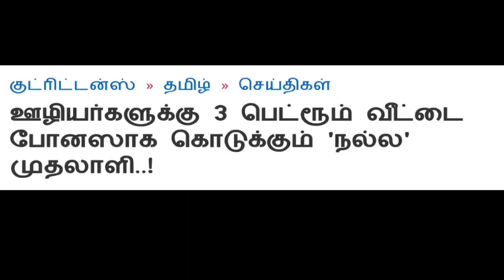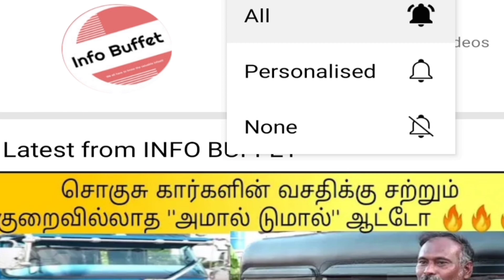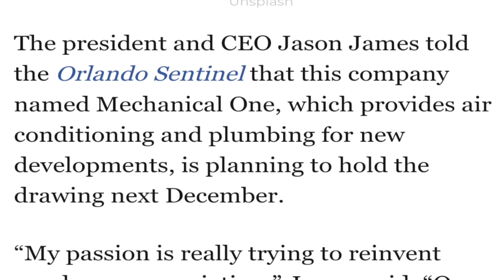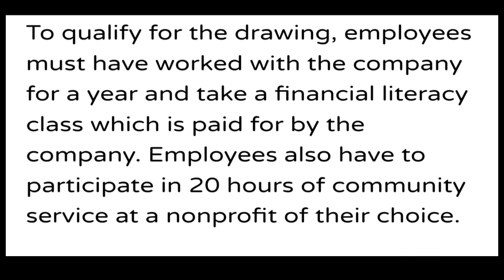Who is Jason James? | Offering Its Employees Two New & Mortgage-free Homes As Incentive | Tamil | IB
This video talks about, Mechanical One Florida company is offering two brand new and mortgage-free houses as workers incentives.